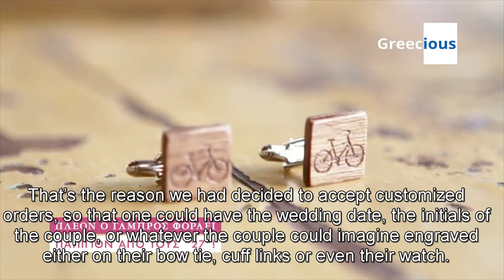The eccentric wooden bow ties from Karditsa that conquer the world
Stamatis Medilakis is considered one of the best designers of special constructions for houses in Greece. And not only… Today, in a small loft in the heart of Karditsa, with the assistance of his wife, Ermine Kechagias, give an innovative form on wood and manufacture handmade bow ties, pins, clips, as well as bracelets and sunglasses.